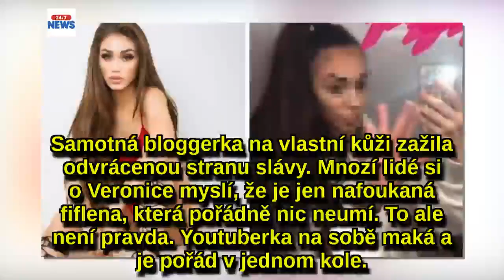Takhle jste youtuberku Veronicu Biasiol ještě neviděli: Ve vytahané mikiněbez make-upu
Populární youtuberka, bloggerka a momentálně také modelka Veronica Biasiol (19) je v jednom kole. Kromě toho, že točí na YouTube, příležitostně dělá modelku a nedávno odmaturovala. Veronica je šikovná holka, která, ač na některé působí jako fiflena, je ve skutečnosti hrozně milá dívka. Proto se absolutně nezdráhá vyfotit se bez make-upu jen ve vytahané mikině. Poznali byste ji ale?